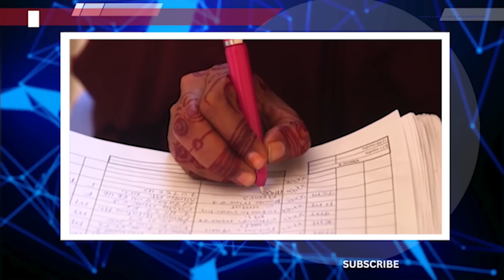Wararkii ugu Danbeeyey Heshiiska Turkiga ee Soomaaliya lagu dhacay Shiidaalkeeda xiliga la bilaabayo